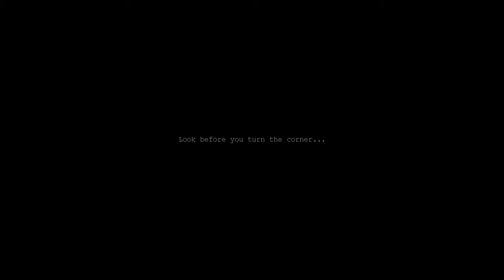Labirinth-blex325 и trololo325 прошли лабиринт с первого раза!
Монстер килл!
Если хотите больше видео про бакуган кладите деньги
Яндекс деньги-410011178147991